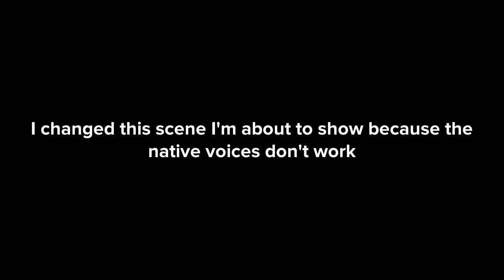I Was Bored #3 (Remake)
As usual… the cast:
Terrence & Phillip (South Park)
Skeleton
Eric (Go!animate)
Yellow Man
“I want to die” man
Harry Moleman (Sam & Max)
Joffrey (Game Of Thrones)
Trixie (Speed Racer)
Speed Racer Himself
Dave (Alvin & The Chipmunks)
Sam & Max Themselves
aaoopp
Register Richard
The Hunk As: The Crying Hunk
Theodore (Alvin & The Chipmunks)
Pops Racer (Speed Racer)
Robber (KingFanDisney’s Grounded Series)
Sparky (Speed Racer)